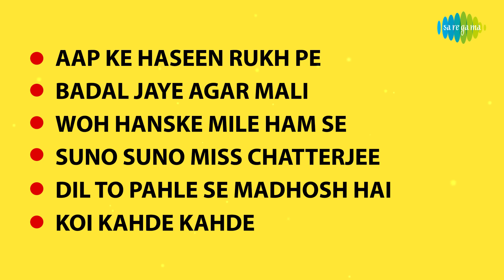Baharen Phir Bhi Aayengi | Aap Ke Haseen Rukh | Badal Jaye Agar | Mala Sinha | Dharmendra |Tanuja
Aap Ke Haseen Rukh Pe, Woh Hanske Mile Ham Se, Suno Suno Miss Chatterjee, and more from
the movie "Baharen Phir Bhi Aayengi" should be on your playlist today!

Click to listen to songs of choice:
05:00      Aap Ke Haseen Rukh Pe
05:44 Badal Jaye Agar Mali
09:49 Woh Hanske Mile Ham Se
13:57 Suno Suno Miss Chatterjee
19:04 Dil To Pahle Se Madhosh Hai
22:59 Koi Kahde Kahde

Song Badal Jaye Agar Mali
Album Baharen Phir Bhi Aayengi

Song Woh Hanske Mile Ham Se

Song Suno Suno Miss Chatterjee
Artist Mohammed Rafi, Asha Bhosle
Music Director O.P. Nayyar
Lyricist Aziz Kashmiri

Song Dil To Pahle Se Madhosh Hai
Lyricist Shevan Rizvi